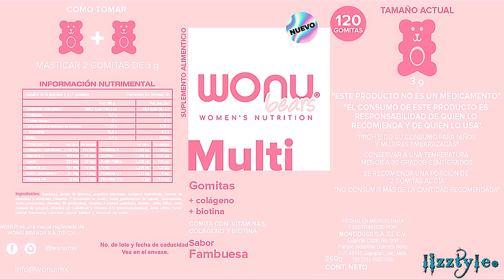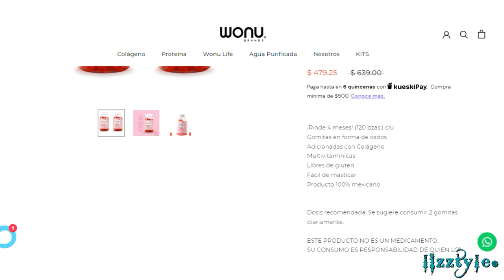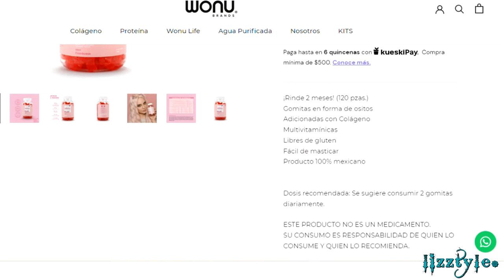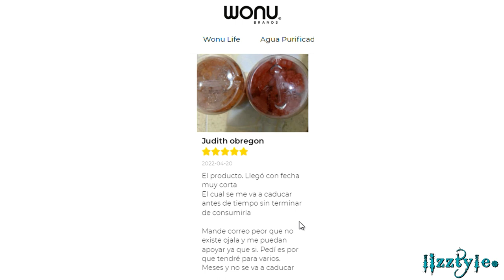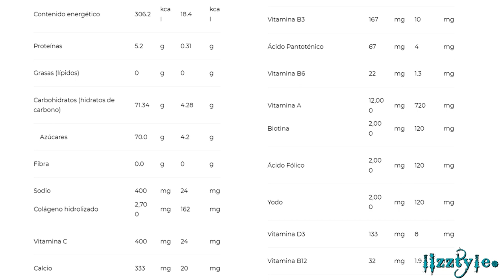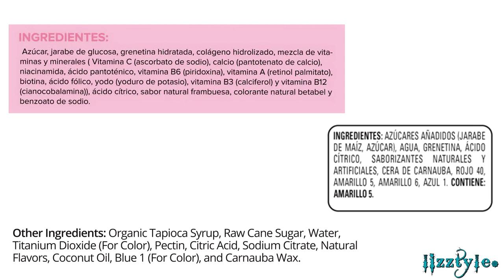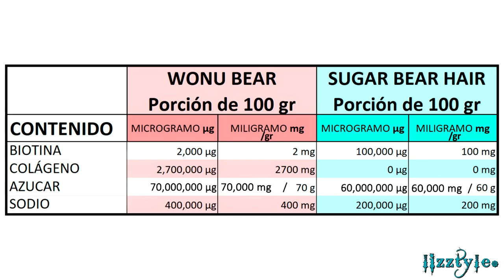CUIDADO!! con estas GOMITAS WONU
Te cuento un poco mi experiencia al consumir la gomitas wonu, para que lo pienses dos veces y tengas cuidado y sobre todo que no te pase lo mismo que a mi..

✴ Code: lizztyle
Halfmoon Alice Gloss Purple

✴Muchas Gracias por Tus Donaciones Me Han Ayudado Mucho a Generar Nuevo Contenido para Ustedes